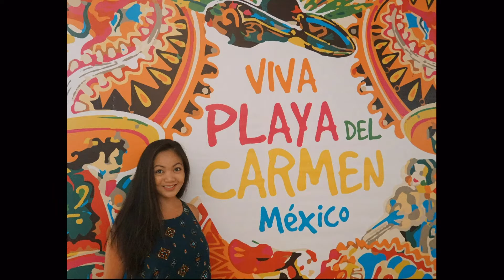MexiTour Part 2 (Playa del Carmen)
Playa del Carmen (Riu Palace Mexico).